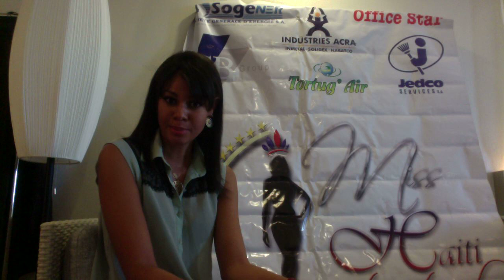Miss International 2012- Day #1 - HAITI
Just arrived in Okinawa Japan and ready for the day.